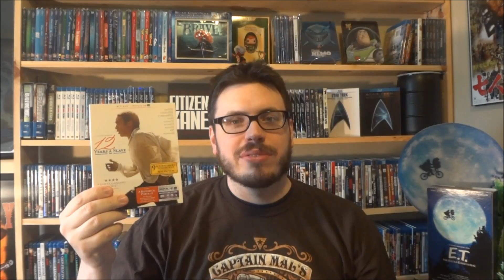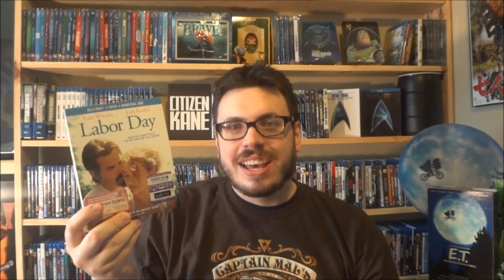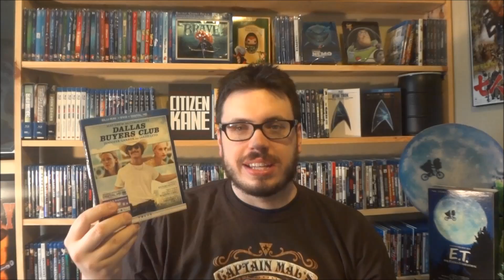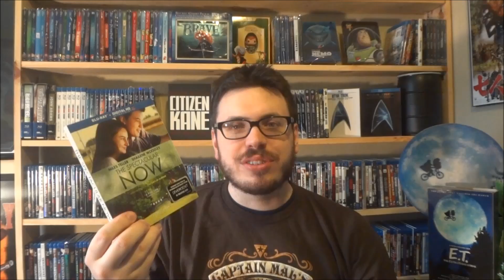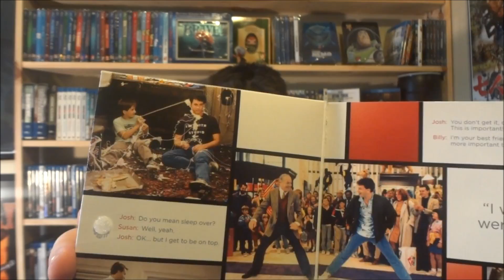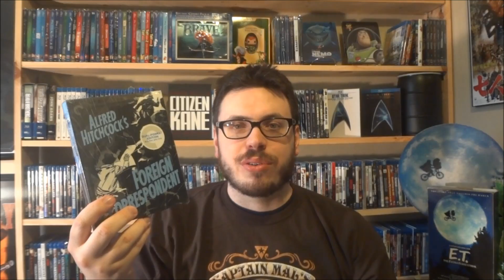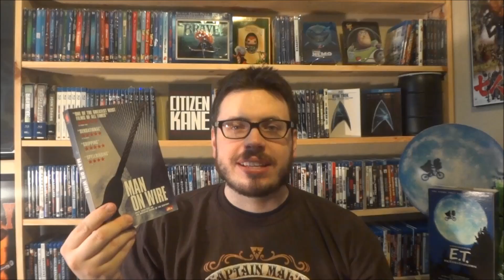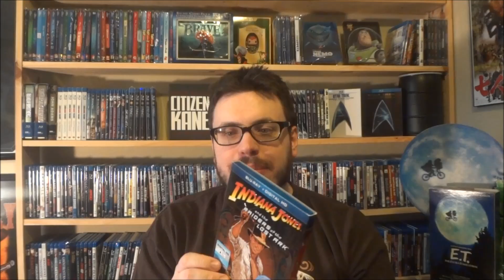My Blu-ray + DVD Collection Update - June 17, 2014